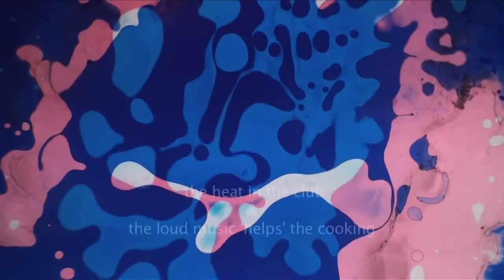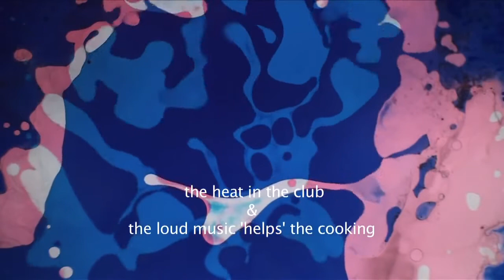How to make a European Liquid Light Show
a video by Peter van Wijngaarden: founder of the Wonderland liquid light show (Netherlands)